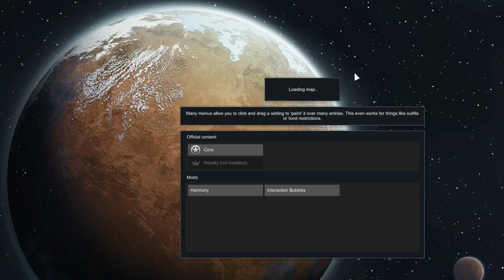RimWorld e5: Extreme Surgery - Rev After Hours [Vinesauce]